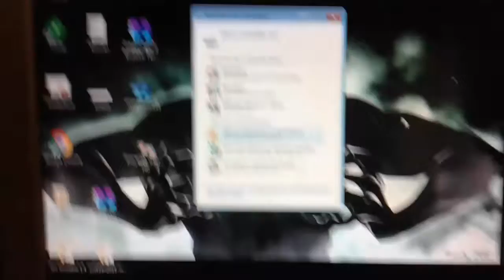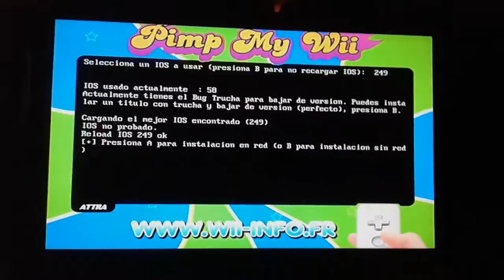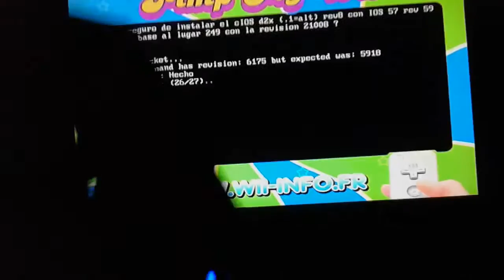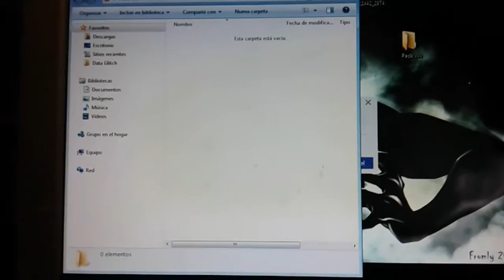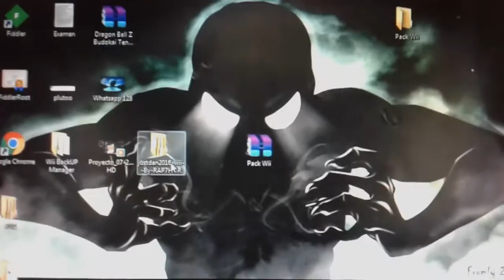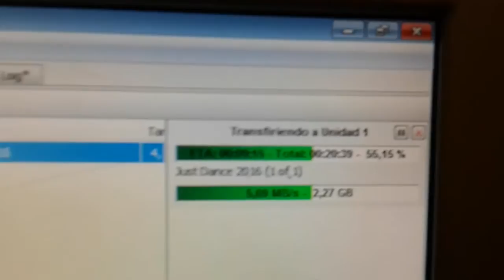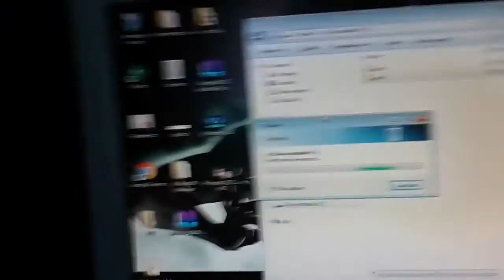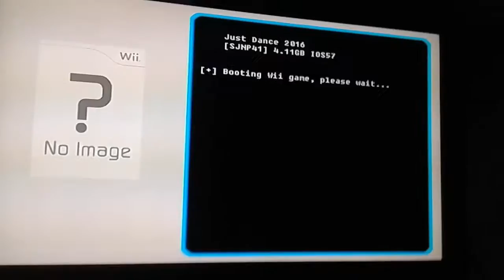Como Solucionar Error Just Dance 2014 -2018 + 3 Posibles Souciones (SOLUCIÓN DEFINITIVA) || GAVP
Aqui Les Traigo La Solución Definitiva Al Error De Pantalla Negra En Just Dance 2016. Espero Que Apoyes Con Un Gran Like Y Una Super Suscripción  xD . SIN MAS QUE AÑADIR,Espero Que Les Guste Y Les Sirva.

Dudas

¿ Le Quita El Pirateo Flasheo O Borra Algun Programa Del Wii ?
-No

¿Sirve Para Todos Los Just Dance ?
- No, Sirve Para El 2014 HASTA EL 2017

¿Algun Programa para Cargar El Juego ?
-CFG USB LOADER , USB LOADER GX (Mas Recomendados)

Gracias :3